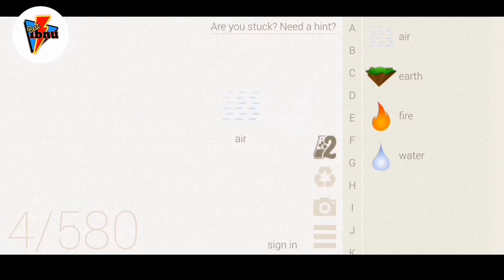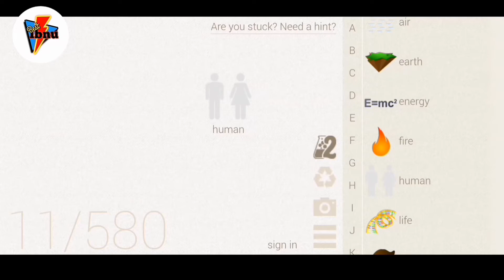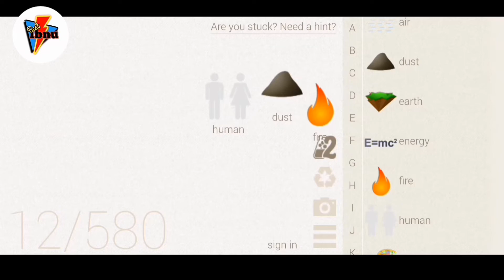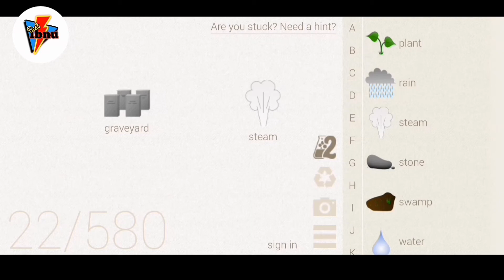Cara Membuat "Ghost" (hantu) di Little Alchemy 😯👍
Hello Guys,
Tujuan Video Ini Hanyalah Membagikan Cara Membuat "Ghost" (hantu) di Game Little Alchemy...😁

Ada Baiknya Kalian Bagikan Video Ini Ke Teman² Kalian Agar Teman Kalian Juga Tahu Tentang Channel Ini...

"Thankyou Very Much" Buat Yg Sudah Nonton Video Ini...